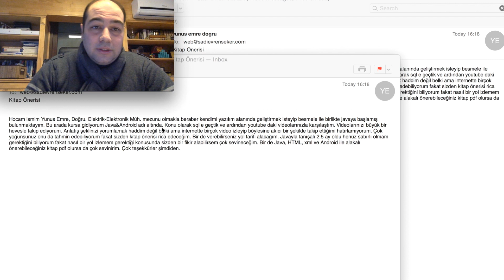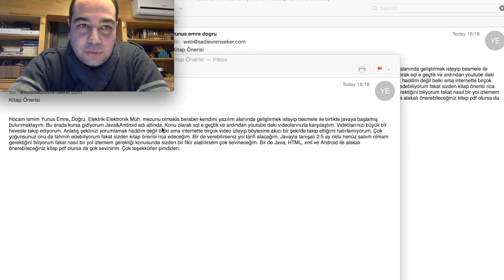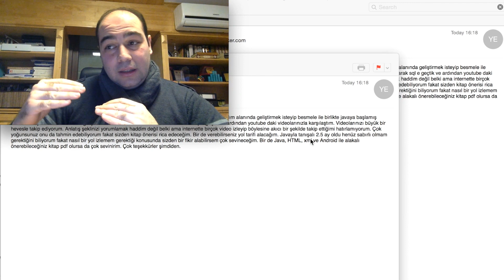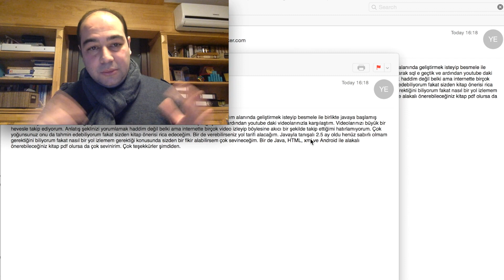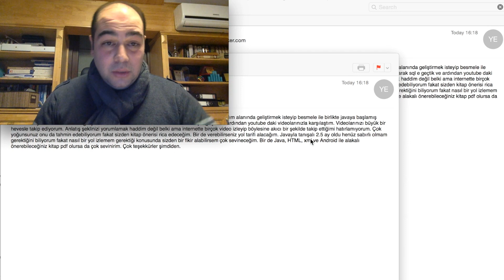Java,XML,HTML, Android başlangıç ve kaynaklar (Soru Cevap 3 Ocak 2016)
Güncel teknolojiler nasıl öğrenilir? Kurslara gitmek veya kaynakları okumak, ingilizcenin önemi, java, xml, html ve andorid gibi teknolojilere başlangıç için en iyi kaynaklar? olmazsa olmaz kaynakar?